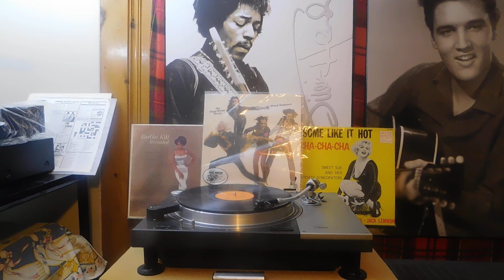The Edgar Winter Group – Shock Treatment/1 Some Kinda Animal - Epic – PE 32416/Canada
The Edgar Winter Group – Shock Treatment
The Edgar Winter Group - Shock Treatment album cover
More images

Label: Epic – PE 32461
Format:
Vinyl, LP, Album
Country: Canada
Released: 1974
Genre: Rock
Style: Hard Rock
A1  Some Kinda Animal
Clavinet – Edgar*
Drums – Chuck*
Lead Guitar, Sitar [Electric] – Rick*
Lead Vocals, Rhythm Guitar, Bass – Dan*
Written-By – Dan Hartman
3:05
A2  Easy Street
Bass – Dan*
Drums – Chuck*
Lead Vocals, Piano, Bass [ARP Bass], Saxophone – Edgar*
Written-By – Dan Hartman
4:13
A3  Sundown
Clavinet, Mellotron – Edgar*
Drums – Chuck*
Lead Guitar, Bass – Rick*
Lead Vocals, Rhythm Guitar, Acoustic Guitar, Castanets – Dan*
Written-By – Dan Hartman
3:25
A4  Miracle Of Love
Bass – Dan*
Drums – Chuck*
Guitar – Rick*
Lead Vocals, Backing Vocals, Clavinet, Synthesizer [All ARPs], Vibraphone – Edgar*
Written-By – Dan Hartman, Edgar Winter
3:38
A5  Do Like Me
Backing Vocals – Dan*
Drums – Chuck*
Guitar, Backing Vocals – Rick*
Lead Vocals, Organ, Bass [ARP Bass], Backing Vocals – Edgar*
Written-By – Edgar Winter
4:48
B1  Rock & Roll Woman
Clavinet, Backing Vocals – Edgar*
Drums – Chuck*
Lead Vocals, Backing Vocals, Bass – Dan*
Written-By – Dan Hartman
2:49
B2  Someone Take My Heart Away
Bass – Dan*
Drums – Chuck*
Guitar – Rick*
Lead Vocals, Clavinet, Mellotron – Edgar*
Written-By – Edgar Winter
4:08
B3  Queen Of My Dreams
Bass [ARP Bass] – Edgar*
Drums – Chuck*
Lead Vocals, Guitar – Dan*
Written-By – Dan Hartman
2:15
B4  Maybe Some Day You'll Call My Name
Drums – Chuck*
Guitar – Rick*
Piano, Clavinet – Edgar*
Written-By – Dan Hartman
3:52
B5  River's Risin'
Clavinet, Mellotron, Piano, Backing Vocals – Edgar*
Drums – Chuck*
Lead Guitar, Rhythm Guitar, Slide Guitar, Backing Vocals – Rick*
Lead Vocals, Backing Vocals, Acoustic Guitar, Bass – Dan*
Written-By – Dan Hartman
3:19
B6  Animal
Bass, Autoharp, Backing Vocals – Dan*
Drums, Other [Variable Frequency Oscillator] – Chuck*
Lead Vocals, Backing Vocals, Clavinet, Synthesizer – Edgar*
Synthesizer [Ionic], Sequencer [Digionic Digital Music Sequencer] – Edgar Winter, Scott Mayer
Written-By – Edgar Winter
4:53